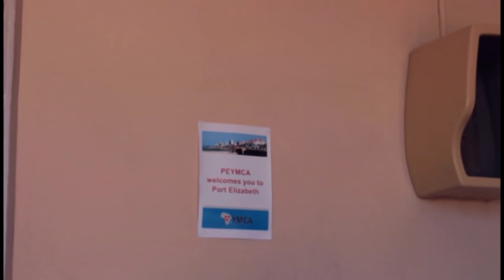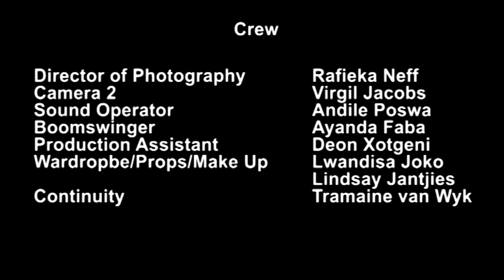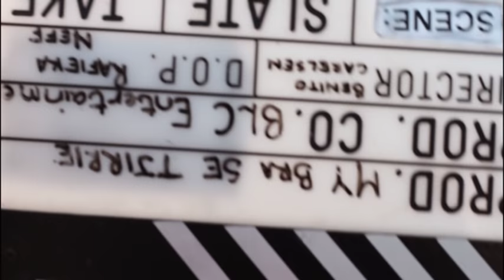My Bra se Tjirrie dvd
Is there always a three way street to true love?